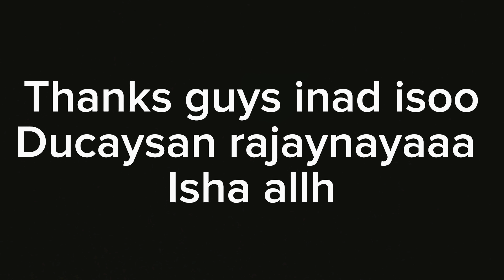XANUNKA GACANTA LA ADKAYSAN WAYAY DHAQTARKA AADAY…🥺